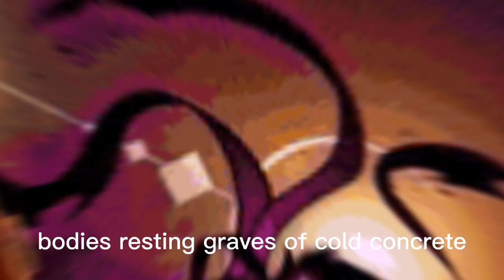Lego Monkie kid Macaque 😎